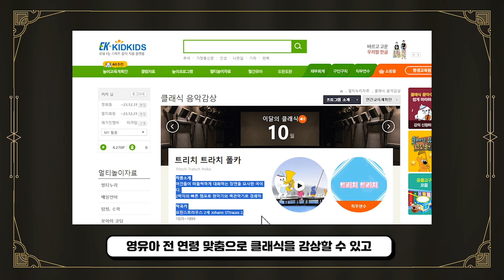[놀이온] 명화수업, 클래식수업 이제 준비하지마세요!ㅣ키드키즈ㅣ명화감상ㅣ미술놀이ㅣ클래식감상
이제 명화&클래식 수업준비로
스트레스 받지마세요.

키드키즈에서 모두 준비해놨으니까요!😎✨

생활 주제별 명화를 감상하고
인터렉티브 프로그램으로
더 생동감있게 명화를 관찰해보세요!🖼️

전연령 맞춤형 동화로
쉽고 재밌는 클래식 음악 감상까지!🎵🎻

키드키즈 홈페이지에서 풍부한 교육자료를 활용하세요!

Ⓒ EK Co., Ltd.